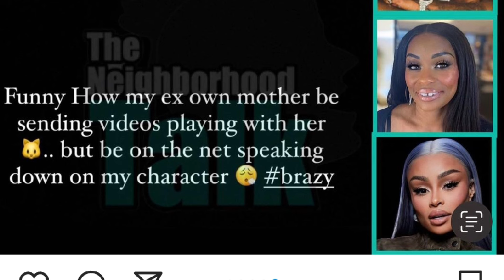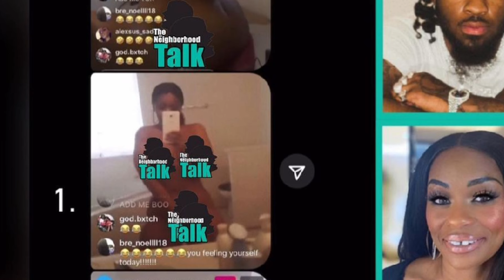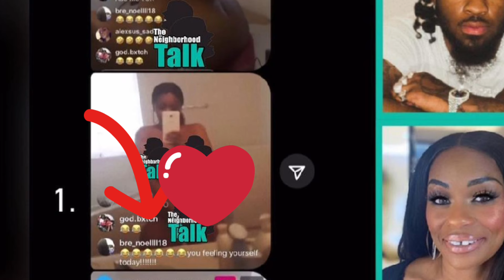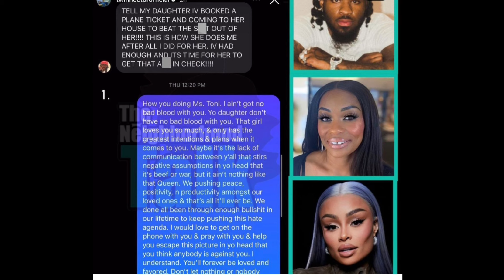Lies! Blac Chyna's Ex Accuses Her Mom Tokyo Toni Of Trying To Get Sloppy Seconds From Him